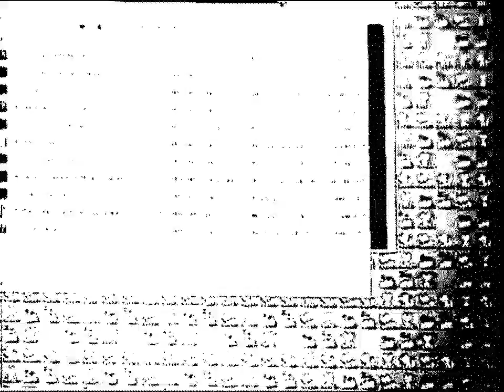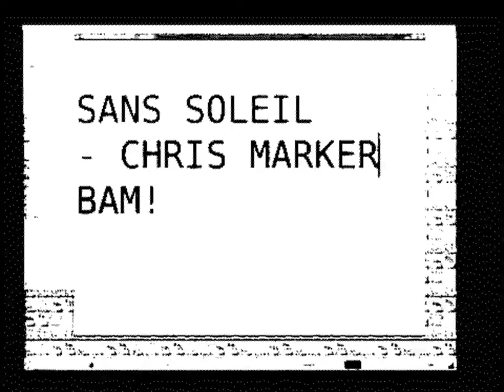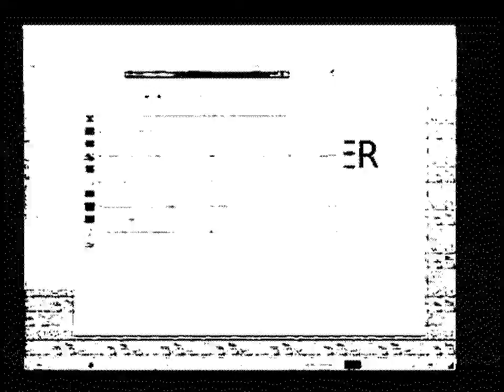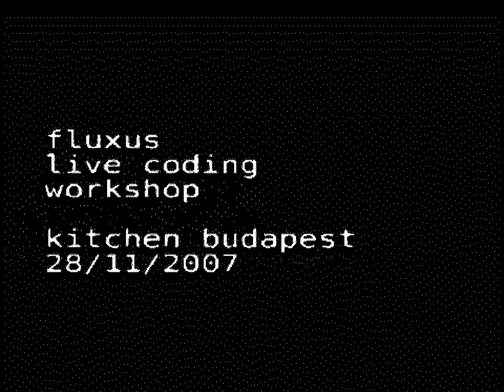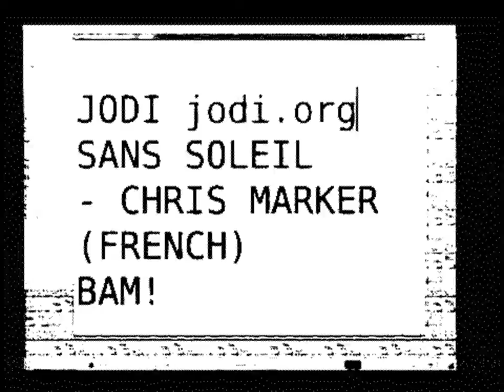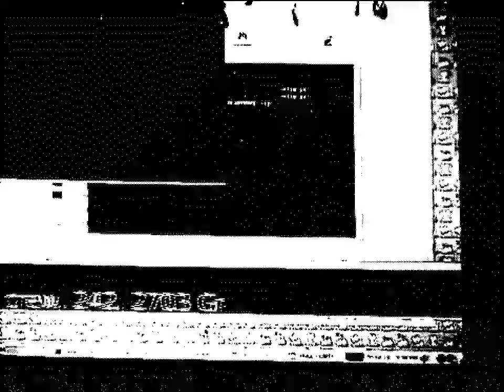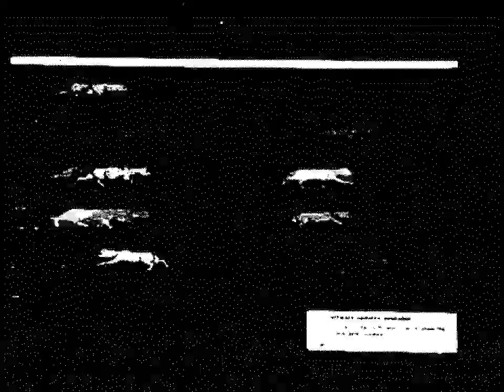"Dirty New Media: Art, Activism and Computer Counter Cultures" - Jake Elliott (2008)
as presented @ HOPE, the Hackers on Planet Earth conference in New York (2008)
bitcrushed by jonCates

Jake Elliott's presentation focuses on artists using software + "other systems in a qualified/complicated/dirty way... and in doing so brings together the not-so-separate categories of artist/hacker/activist." Elliott interweaves a vasty tingleTangle of projects + concepts while {describing|defining} the phrase "dirty new media". a short enumerated list of these projects + concepts in chronological order of Elliott's talk would incl:
0. realtime audio-video noise performance by Morgan Higby-Flowers and Brenden Pete as a "built-broken system"
1. Matthew Fuller on sociopolitical + cultural assumptions as encoded in User Interface Design
2. binary gender options in Social Software VS Throbbing Gristle
3. Colin Moneymaker shocking a video monitor with a taser until it breaks in Lightning Time
3. image processing from Sans Soleil by Chris Marker to live coding in General Motors by Phil Morton
4. the readymades + prepared desktop's of: JODI, jon.satrom + I LOVE PRESETS
etc...
in order to navigate these hyperthreaded histories in a playful + horizontal manner, Elliott mobilizes an "poetically broadened" understanding or expanded/exploded view of software as containing any systems-based materials or approaches
the context of the presentation, this year's HOPE conference, was called "The Last Hope" + was said to be the last. HOPE is organized by 2600: The Hacker Quarterly + features talks on a wide range of subjects to those in the Hacker communities. Elliott has been working on the intersections of the hacker/cracker, hactavist, activist communities, Noise musics, New Media Art + Media Art Histories w/various projects + initiatives ++ this talk traces those intersections by means of "cutting across layers" + opening black boxes - jonCates (2008)